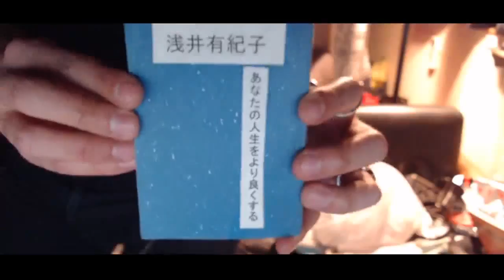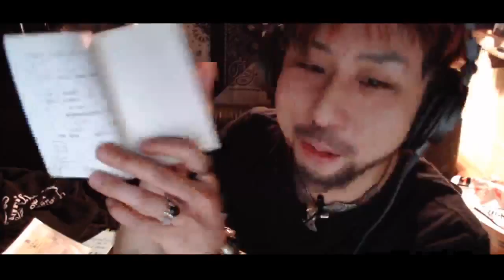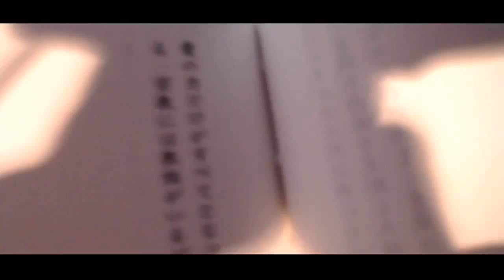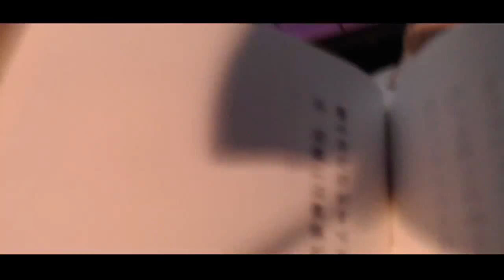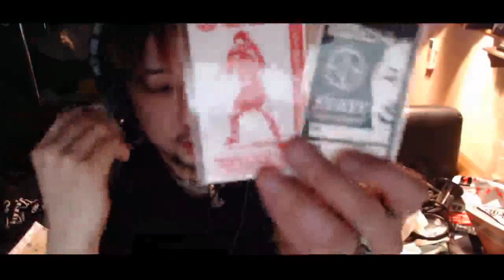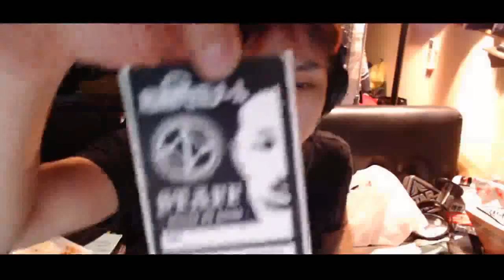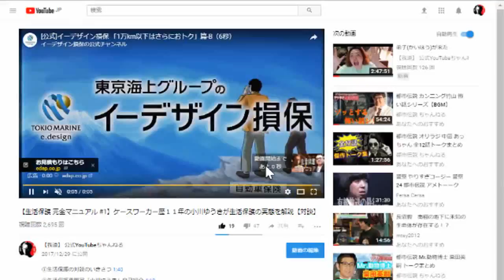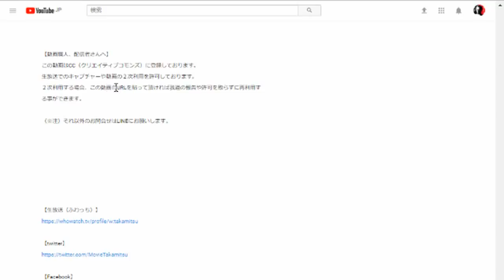浅井さんは凄い